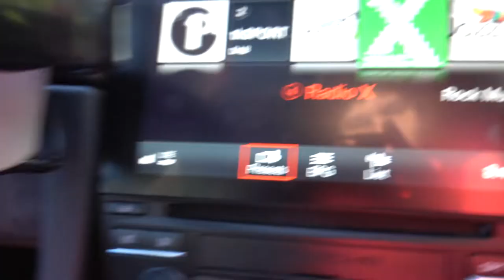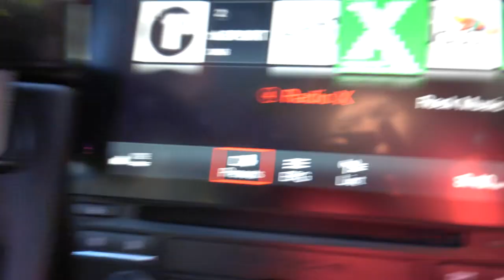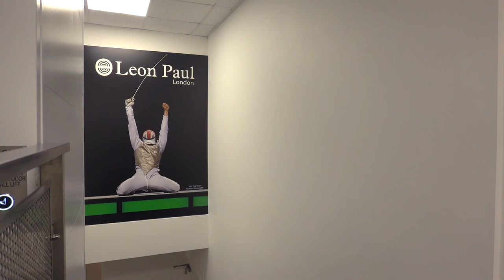Start EVERY week like this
This is the Vlog, Act 7